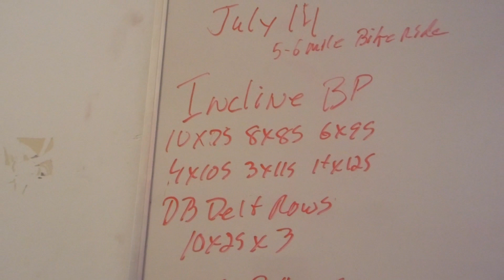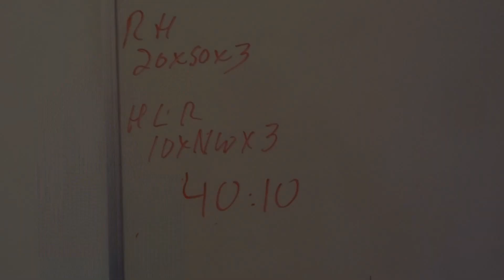RTO60 7 14 2021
RT 7/14/2021
2021 Week 27 Day 3
Upper Body
Morning Weight: 192

AM Session

4 Mile Bike Ride

PM Session

Warm-Ups

30 Total

Banded Pull-Aparts
30 X Red Band X 1

Work Session

10 X 75 X 1
8 X 85 X 1
6 X 95 X 1
4 X 105 X 1
3 X 115 X 1
1+ X 125 X 1 Got 8

DB Delt Rows
10 X 25 X 3

V-Bar Pull-Ups
6 X BW-GB X 3

Delt Complex
AMRAP X 5 X 1

Reverse Hypers
20 X 50 X 3

Hanging Leg Raises
10 X NW X 3

Time: 40:10

Morning bike ride went well. I think I did app 6 miles today. Afternoon session was good too. Incline BP today working up to 8 reps at 125...pretty sad on the strength front right now but working on just keeping myself fit for the upcoming hip surgery. All accessory work went well. High rep reverse hypers  just pump the hell out of my hammies and glutes. Finished with Hanging leg raises for some direct core work. I'll be back tomorrow..